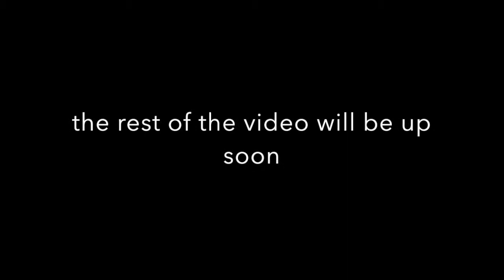minecraft ep 12b